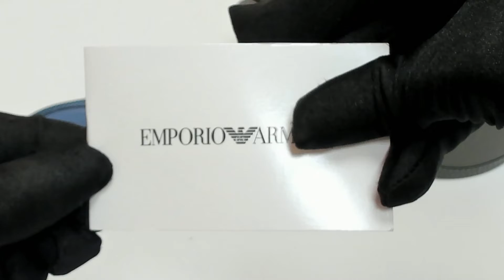Emporio Armani Sunglasses Model-EA2052 Color-3181/80 Matte Blue-Gunmetal/Blue Lenses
Today's Product